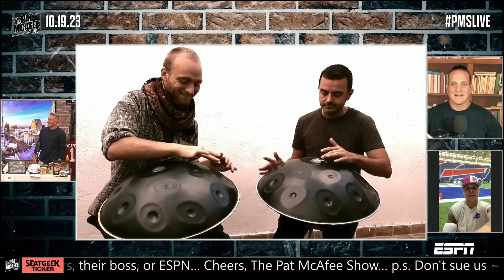Jordan Poyer Not Happy Bills Had "Home Game Taken From Them" At "Terrible" London Field | Pat McAfee